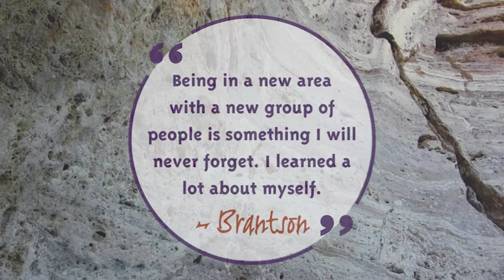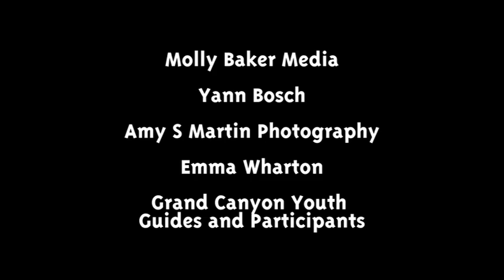Grand Canyon Youth Celebrates 25 Years!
Founded in 1998, Grand Canyon Youth (GCY) celebrates 25 years serving youth on educational outdoor expeditions on the rivers and canyons of the Southwest. Film by Molly Baker. Thank you to Amy Martin for content.